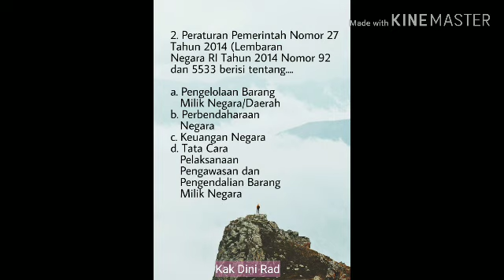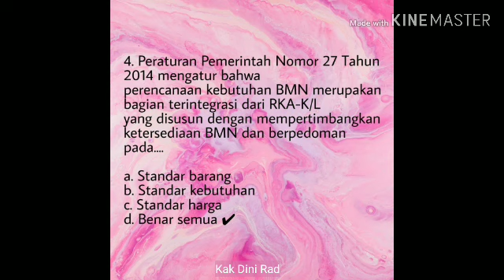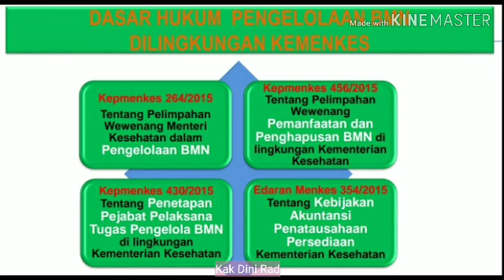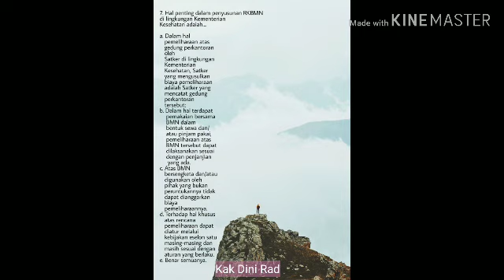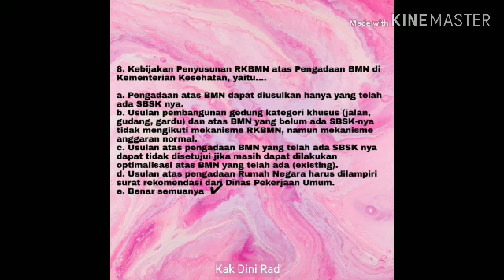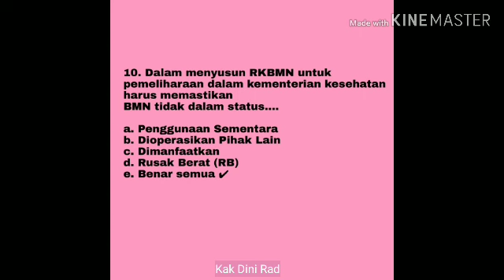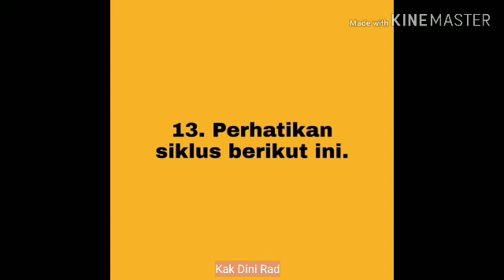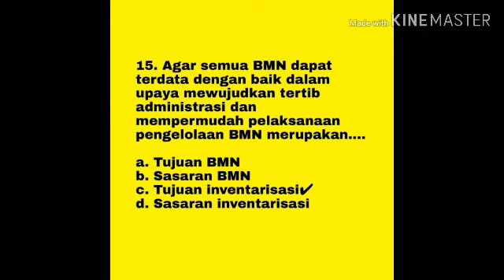Soal SKB CPNS 2020, Materi Pengelolaan Barang Milik Negara (BMN) di Lingku Kemenkes, Kementerian Kes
Kisi2 soal. Biar baca/dengar.